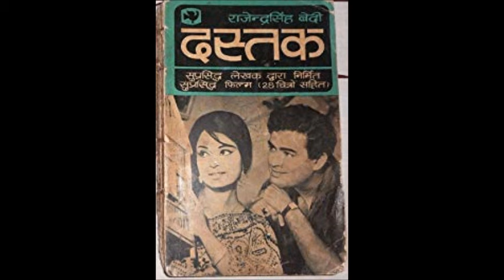Madan Mohan, Lata Mangeshkar_Maai Ri Main Kaase Kahoon (Dastak; Madan Mohan, Majrooh; 1970)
The classic from Dastak. I have no words to describe the beauty of this song. The Madan Mohan version, followed by the Lata Mangeshkar gem.

A rip from the combo LP of Dastak-Dil Ki Rahen, which HMV released in 1989.